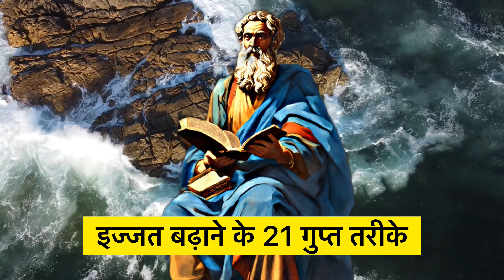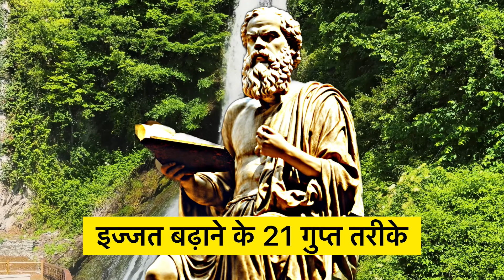अपनी इज्जत बढ़ाने के 21 गुप्त तरीके [ सुकरात ] 🤷 Socrates's Quotes In Hindi.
{सुकरात ( 470-399 ईसा पूर्व ) एथेंस के एक प्राचीन यूनानी दार्शनिक थे , जिन्हें पाश्चात्य दर्शन के संस्थापक और पहले  नैतिक दार्शनिकों में से एक के रूप में श्रेय दिया जाता है।सुकरात ने स्वयं कोई ग्रंथ नहीं लिखा, इसलिये उन्हें, मुख्य रूप से शास्त्रीय लेखकों , विशेष रूप से उनके छात्र प्लेटो और ज़ेनोफ़न के मरणोपरांत वृतान्तों के माध्यम से जाना जाता है।प्लेटो द्वारा रचित ये वृत्तांत, संवाद के रूप में लिखे गए हैं , जिसमें सुकरात और उनके वार्ताकार, प्रश्न और उत्तर की शैली में किसी विषय की समिक्षा करते हैं;  उन्होंने सुकरातीय संवाद, साहित्यिक शैली को जन्म दिया। एथेनियन समाज में सुकरात एक विवादित व्यक्ति थे, इतना अधिक कि, हास्य नाटककारों के नाटकों में उनका अक्सर मजाक उड़ाया जाता था (अरिस्टोफेन्स् द्वारा रचित नेफेलाइ ("बादलें") उसका सबसे प्रसिद्ध उदाहरण है।) 399 ईसा पूर्व में, उन पर युवाओं को भ्रष्ट करने और धर्मपरायणहीनता करने का आरोप लगाया गया था । एक दिन तक चले अभियोग के बाद , उन्हें मृत्यु की सजा सुनाई गई थी ।Socrates (Greek 470–399 BC) was a Greek philosopher from Athens who is credited as the founder of Western philosophy and among the first moral philosophers of the ethical tradition of thought.[2] An enigmatic figure, Socrates authored no texts and is known mainly through the posthumous accounts of classical writers, particularly his students Plato and Xenophon. These accounts are written as dialogues, in which Socrates and his interlocutors examine a subject in the style of question and answer; they gave rise to the Socratic dialogue literary genre. Contradictory accounts of Socrates make a reconstruction of his philosophy nearly impossible, a situation known as the Socratic problem. Socrates was a polarizing figure in Athenian society. In 399 BC, he was accused of impiety and corrupting the youth. After a trial that lasted a day, he was sentenced to death. He spent his last day in prison, refusing offers to help him escape.}

{यह अनमोल कहावतें और सुकरात के अनमोल विचार हैं  सुकरात के सर्वश्रेष्ठ विचार और सूत्र जो आपको जीवन की कई चीजों के बारे में सोचने पर मजबूर कर देंगे । सुकरात के बहुमूल्य विचार निश्चित रूप से आपके जीवन के समय के बहुत लाभदायक हैं। These are vivid saying and quotes from Socrates The best quotes and aphorisms of Socrates that will make you think about many things in life . Life Quotes from Socrates are definitely worth your time}

 हम आशा करते हैं कि आपने सुकरात के इन बहुमूल्य विचारों का आनंद लिया होगा। हमने इनमें बहुत समय लगा कर काम किया है। We hope you enjoyed this Wise Life Quotes of Socrates, a lot of work has been put into it.